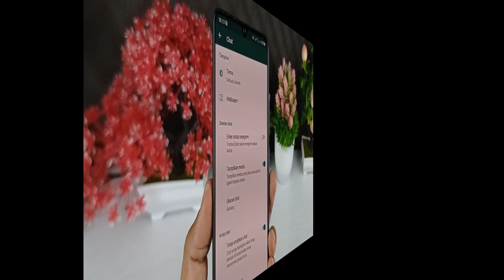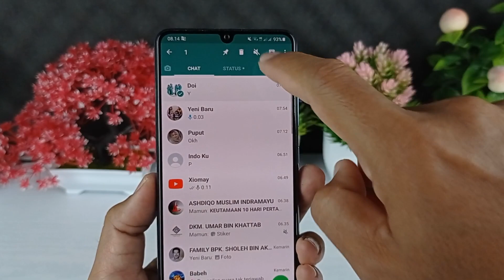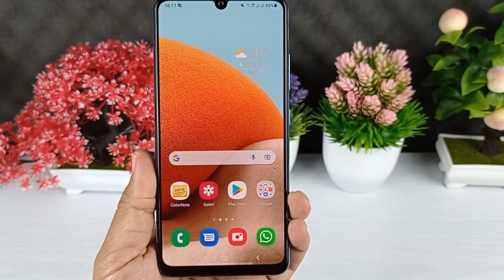Cara Mengarsipkan Chat WhatsApp Permanen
Hai semuanya,di video kali ini saya share ke kalian semua fitur di aplikasi WhatsApp yaitu cara mengarsipkan pesan WhatsApp secara permanen.

Biasanya ketika kita mengarsipkan sebuah chat WhatsApp maka pesan tersebut akan tersembunyi dan tersimpan di arsip chat,tetspi jika ada chat masuk maka untuk chat akan kembali muncul ke atas.

Nah pada pembaruan ini, WhatsApp menambahkan fitur baru yaitu pilihan untuk tetap mengarsipkan chat walaupun ada yang masuk,atau menampilkan chat yang sudah diarsipkan ketika ada chat baru yang masuk.

Untuk fitur ini baru tersedia di WhatsApp beta dan belum dirilis secara resmi untuk umum, nah buat kalian yang ingin mencoba fitur ini silahkan update aplikasi whatsapp-nya ke versi terbaru, silahkan download disini

Terima Kasih